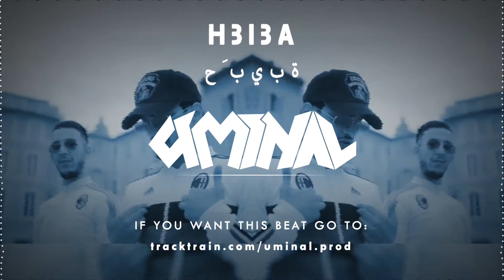[FREE] Soolking x Boef Afro Trap Type Beat ''Hbiba'' حَبيبة | Rap / Reggaeton Instrumental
🔥  Download | Purcase (Untagged):
💽 Go check my Beatstore for more beats like this one and many more
🎧 Soolking x Boef Afro Trap Type Beat ''Hbiba'' حَبيبة

👋🏽 Hello folks, I am glad your are listening to my latest beat. I hope you like this one. Cheers!

Note: ''Free'' means you can use the beat for personal demo purposes only. If you want to release your track online (non-profit or commercial use), you need to purchase a license